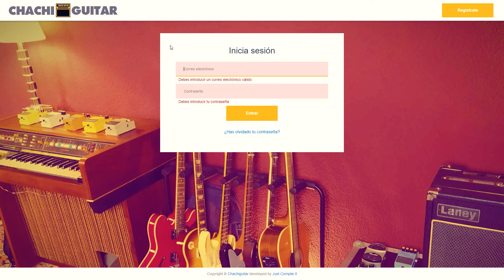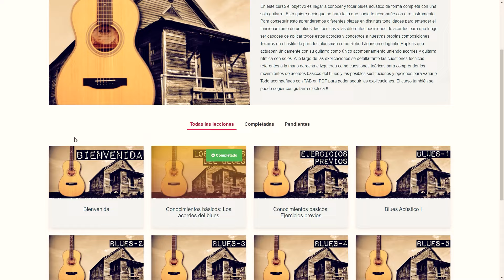Es Fácil Tocar Este Blues!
DESCUENTO del 15% si compras una guitarra Nova Go Sonic a través de este enlace:

Mira con qué facilidad puedes tocar el blues de hoy con solo dos dedos (double stop) y desplazando esa misma posición en diferentes puntos del mástil.

Te pongo dos ejemplos muy diferentes de cómo suena un blues en Mi mayor utilizando este truco para que empieces a practicar la técnica de fingerstyle con tu guitarra acústica o eléctrica.